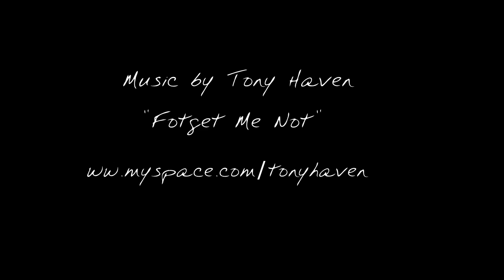31 dawns in October 2011.mov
Every day, since midsummer's day 2005, we have taken a selection of glorious photographs of the dawn rising over the Cornish coastline.  So now we would like to take you out for 3 minutes from very day life, sit back, relax and enjoy!